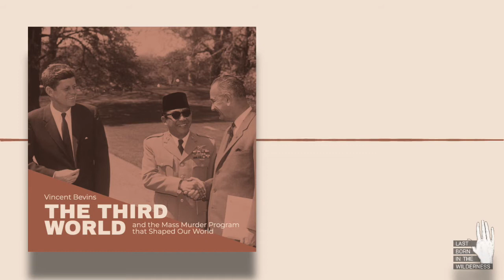Vincent Bevins: The Third World & The Mass Murder Program That Shaped Our World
This is a segment of episode #261 of Last Born In The Wilderness “Jakarata Is Coming: The Third World & Washington’s Anticommunist Crusade w/ Vincent Bevins.” Listen to the full episode

Learn more about Vincent’s book ‘The Jakarta Method: Washington’s Anticommunist Crusade and the Mass Murder Program That Shaped Our World’ and purchase a copy

The events that have shaped our world, particularly in the post-Cold War era, are often unexamined and under-appreciated. This is especially true in a time of rising right wing populism and reactionary violence in nations around the globe, with the rise of such far-right leaders as Jair Bolsonaro in Brazil and Donald Trump in the United States, as well as the growing concentration of wealth by the global capitalist elite, facilitated by decades of neoliberal economic policies and austerity. How did we get to this point?

Journalist and author Vincent Bevins, in his truly important work ‘The Jakarta Method,’ provides something of a gift of insight into the events, often unexamined in the so-called First World, that have shaped the socioeconomic order that emerged out of decades of Cold War violence enacted and influenced largely by the United States. Paying careful attention and respect to the nations of the Third World (having just emerged from centuries of colonialism in the post-WWII era), Bevins examines the often successful efforts made by the United States in "battling communism" (a euphemism, as he explains in this interview) by any means necessary. The impacts of these programs of mass murder, fully backed and facilitated by the US and put to deadly effect in the newly liberated nations of the Third World, have yet to be fully reckoned with in any meaningful way. By laying out this intricate and complex history of anticommunist violence, from Asia to Latin America to Africa, Bevins provides insight into the nature of some of the most shocking and important political events unfolding in the world today.

Vincent Bevins is an American journalist and writer. From 2011 to 2016, he worked as a foreign correspondent based in Brazil for the Los Angeles Times, after working previously in London for the Financial Times. In 2017, he moved to Jakarta and began covering Southeast Asia for the Washington Post, and in 2018 began writing ‘The Jakarta Method,’ a book about Cold War violence in Indonesia and Latin America. His work has mostly focused on international politics, the world economy, and global culture.